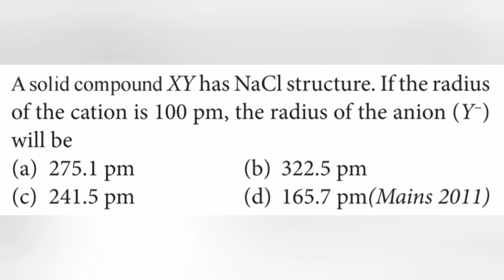A solid compound XY has NaCl structure. If the radius the cation is 100 pm, the radius of the anion